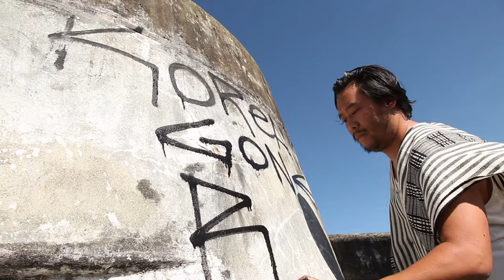David Choe Painting at Pablo Escobar's Finca in Colombia